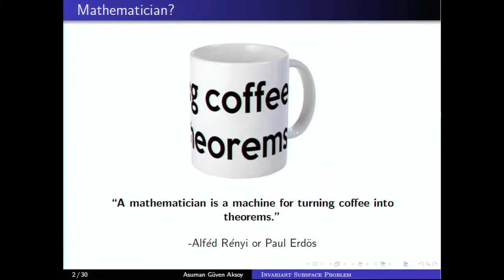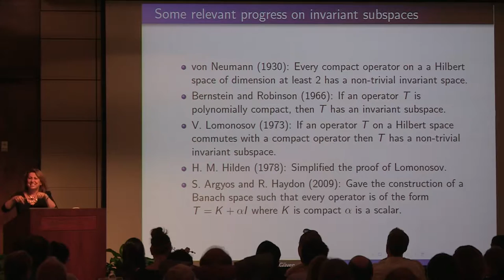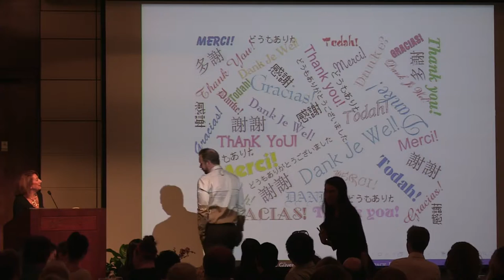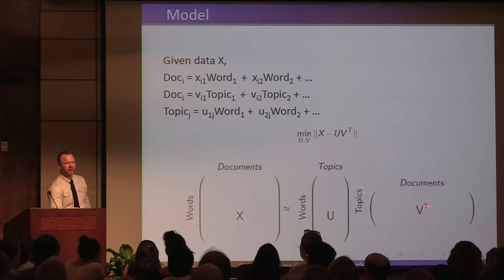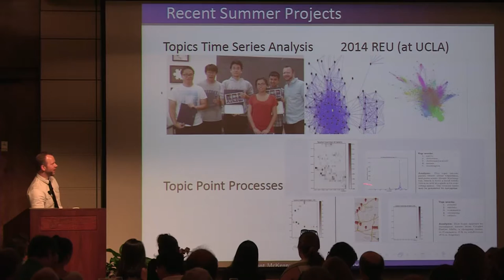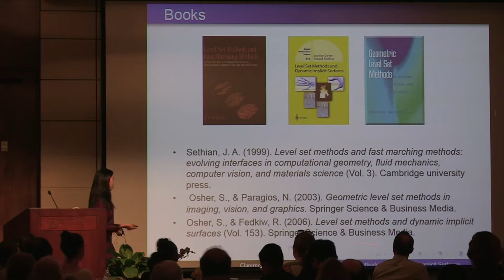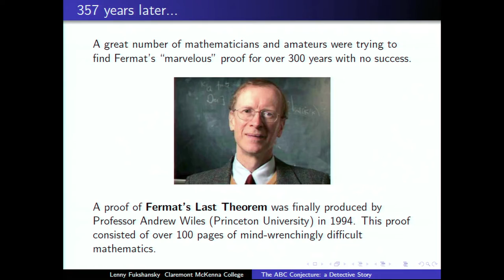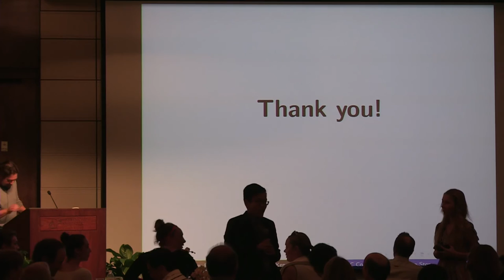Asuman Aksoy, Lenny Fukshansky, Blake Hunter, and Chiu-Ken Kao, Wednesday, October 7, 2015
Math for the New Millennium: Ideas that Change the World

Mathematics occupies a unique place among the vast variety of academic disciplines: it can be classified as both an art and a science. Its natural symmetry, elegant logic, and intrinsic beauty of arguments and constructions make it appear as a very sophisticated art form. Equally compelling, deep and seemingly abstract mathematical ideas prove to be exceptionally applicable. In modern times, the process of mathematical discovery is at the heart of both fundamental intellectual pursuit and technological innovation.

CMC mathematicians professors Asuman Aksoy P'05, Lenny Fukshansky, Blake Hunter, and Chiu-Ken Kao will explore some of the remarkable problems and ideas in several branches of modern mathematics, such as analysis, applied mathematics, statistics, and number theory. These, among other areas in math, significantly impact human activity, from natural sciences to engineering and computer science, digital communications to artificial intelligence, and many others. The panelists will also incorporate their work and research into the discussion.